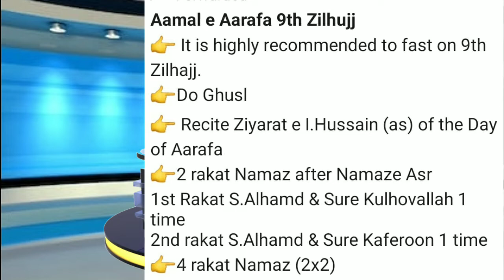Roze arfa ki fazilat aur aamal. By: Moulana Syed Mohamed Raza Aabidi